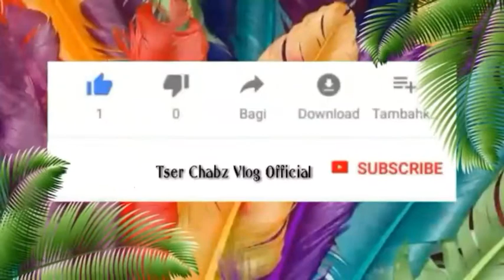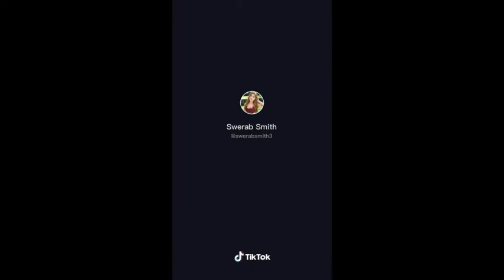Say Youll Remember Me Hot Girls Dance Cover Compilation //TikTok Trend